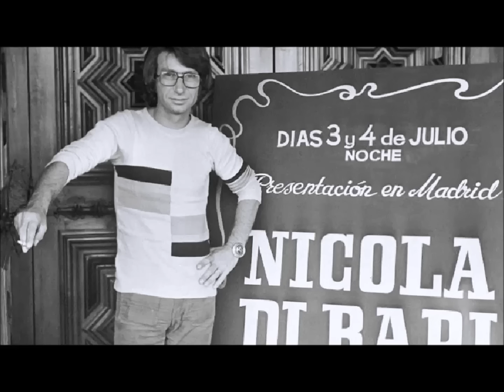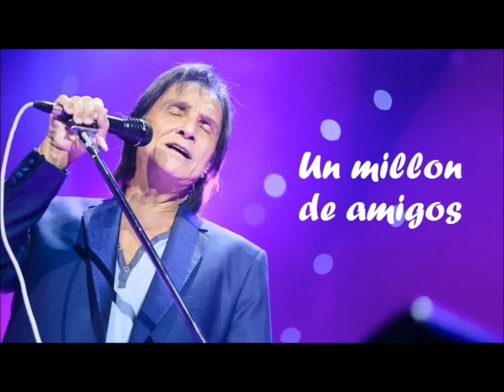·Viral Nino Bravo Julio Iglesias Leo Dan Palito Ortega Sandro Sergio Denis Serrat Javier Solis etc